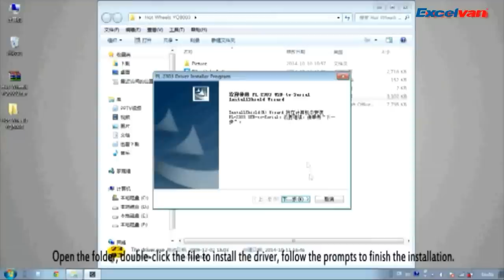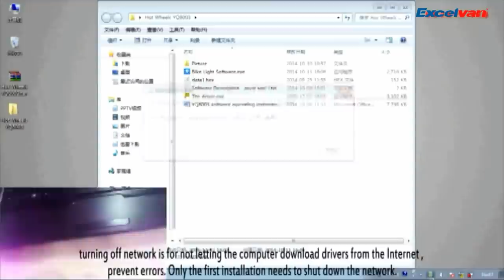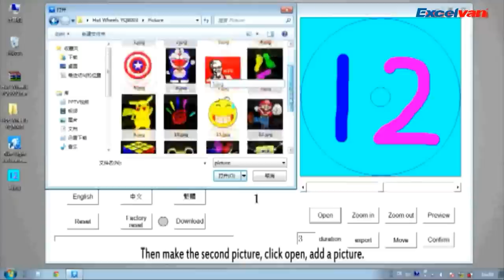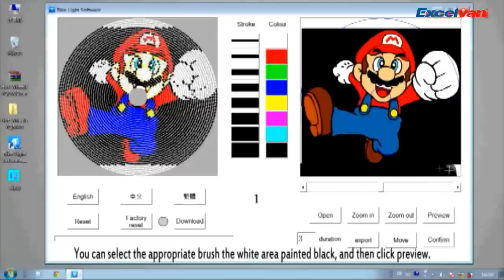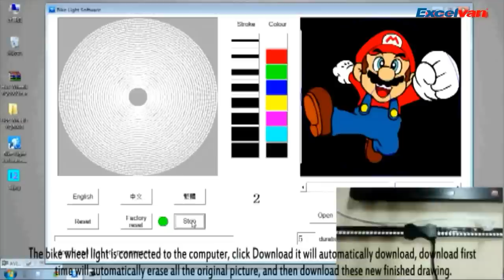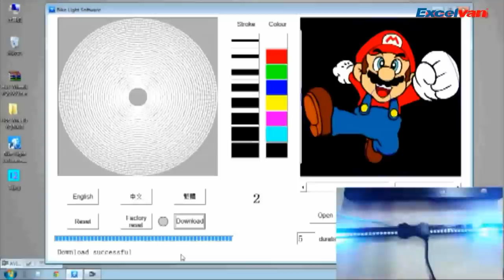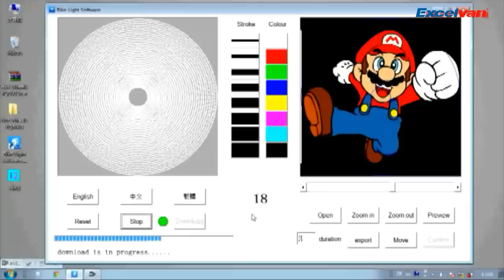【Best Wheel Light】[How to] Excelvan YQ8003 Bicycle wheel light software instructions,PC Programmable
Excelvan YQ8003

Excelvan®YQ8003 Bike Colorful Wheel Light,300Lumen,128pcs RGB LEDs,IPX6 Waterproof,Support  PC Programmable & DIY customize pattern, Fit  For 26 inches And Above Bike Wheel.

Selling Point#
1. 300 Lumens and 128 pcs RGB Full Color LEDs.
2. Support  PC Programmable & DIY customize pattern
3. IPX6,rugged,waterproof construction designed for daily use in all weather conditions.
4. With rechargeable 18650 battery,can last 15-20 hours.
5. Fit  For 26 inch And Above Bike Wheel.

General#
Material: ABS Plastic Housing
Emitters: RGB5050 LED
Total Emitters: 128pcs
Lumen: about 300
Display:colorful with 18 pairs of cool color pattern,high-definition dual display.
battery:rechargeable 18650 battery
Using time: up to 15-20 hours
PC Programmable: support windows XP and windows7 operating system.
DIY customize pattern: you can design any picture you want,with USB download.
waterproof:IPX6
Switch:manual button switch+intelligent induction
Using:fit for 26 inches and above bike wheel.

Package Contents#
Bike Wheel Light.
18650 battery
Battery case
Magnet Sensor
USB cable
a bag of Bandage
Manual

Product Description#

 Excelvan YQ8003 Bike Colorful Wheel Light

It's a great way to make a statement and will also let you be seen on the road. The light is hub mounted and has a clip to secure it to your forks so it won’t unbalance your wheel. The wheel light is made up of 128 LED emitters and is powered by rechargeable 18650 battery. With 18 Pairs Of Color Pictures,high-definition dual display,or the accompanying software lets you create your own custom messages or colorful patterns. Rugged,waterproof construction designed for daily use in all weather conditions.

When the sun goes down stay visible - the Excelvan Wheel Light turns your evening bike ride into an instant party.
The bike system creates so many amazing patterns in your spinning bicycle wheel. With cutting edge digital light art, the Excelvan is sure to get you noticed at night.

The Excelvan Light provides great front, rear and side visibility at any speed. It creates full color patterns on your spinning bike wheel at  about 15 km/h and above.

It is easy to mount on the spokes of nearly any bike - Road, City, Cruiser, Mountain and BMX bikes. The light is perfect for daily commuters, urban cyclists, casual evening riders - anytime you want to be visible after dark or in the rain.